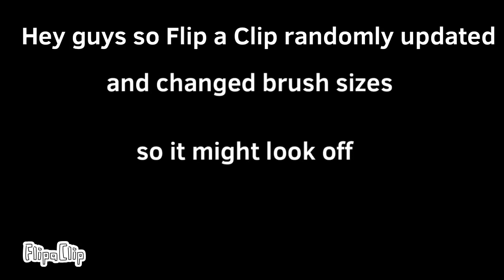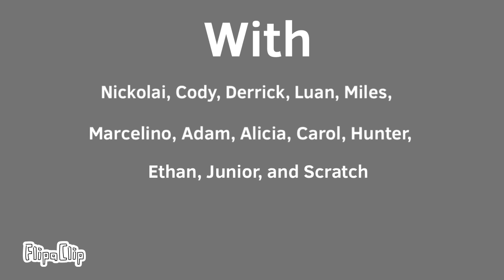Life in the Hex Season 3 Episode 10: Scared Silly;Nosey Neighborhood;Monster with Green Eyes